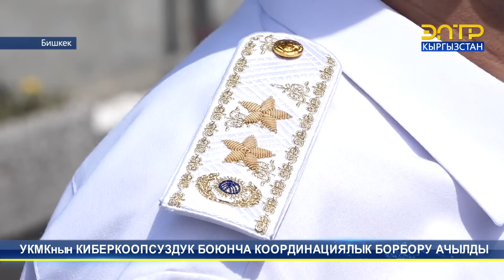УКМКнын КИБЕРКООПСУЗДУК БОЮНЧА КООРДИНАЦИЯЛЫК БОРБОРУ АЧЫЛДЫ